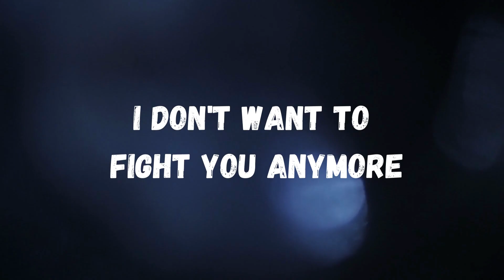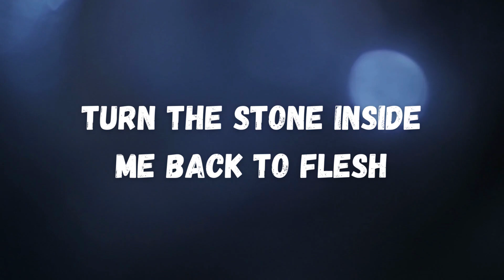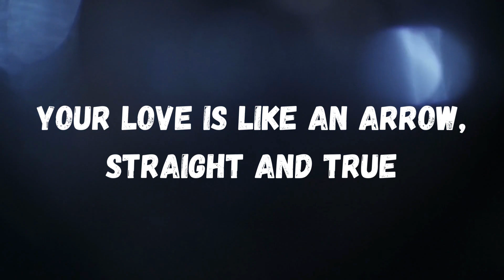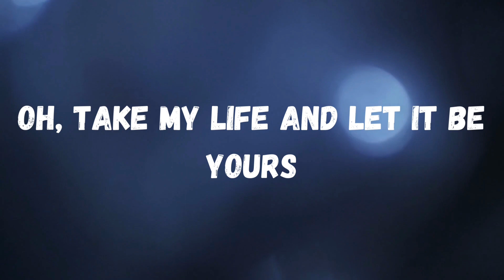REBEL HEART | LAUREN DAIGLE | VOCAL COVER BY HEPZIBA SUSAN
Really excited finally to post a new video, after a long time!

This song, Rebel Heart was covered by me, Hepziba Susan. It was originally performed by Lauren Daigle and I do not claim copyrights for the song used in this cover.

Lauren Daigle’s Rebel Heart provides an excellent take on surrender.  A heart transplant, migrating from wickedness and darkness to holiness and light is the ultimate form of gratitude towards God, whose love does not change (Lamentations 3:22-23) and cannot lie (Numbers 23:19, Titus 1:2, and Hebrews 6:18). It is my earnest prayer that this song will lead you to surrender your heart to Christ and recognize that it is God’s love that caused Him to pay the penalty for your sin and mine through His blood shed on the cross.